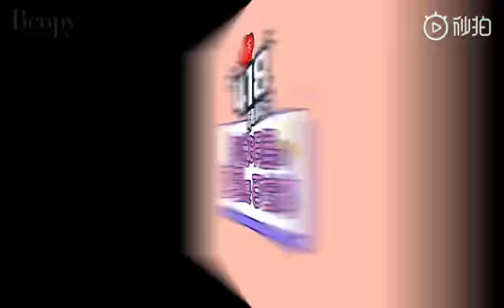[ 宋祖儿 Lareina Song Zuer ] Wow! Gift Pack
晒出你的哇物wow 京东418嗨购日，全场低至3折！宋祖儿[超话]# @宋祖儿lareina 背包里究竟有什么秘密？！一叶子宋祖儿晒的哇物已上线！4月18日小叶子将从转发评论的粉丝中抽取10位送出宋祖儿同款哇物礼包！更多惊喜哇物，点击